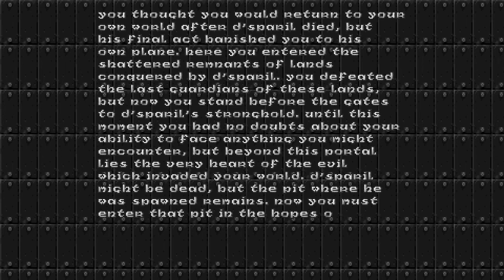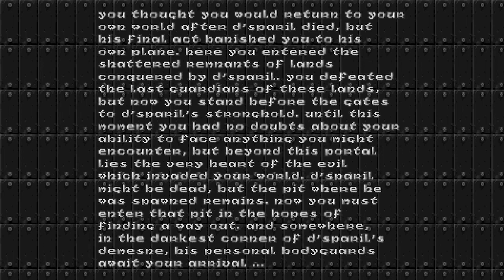Heretic: Shadow of the Serpent Riders (Episode 4) [The Ossuary]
[Insert witty joke about Thy Flesh Consumed here]

Timestamps:

0:00 - Start/menu
1:29 - Catafalque
40:39 - Blockhouse
56:36 - Ambulatory
1:13:56 - Sepulcher
1:32:54 - Mausoleum (secret level)
2:10:45 - Great Stair
2:30:19 - Halls of the Apostate
2:44:17 - Ramparts of Perdition
3:14:18 - Shattered Bridge
3:32:18 - End Text